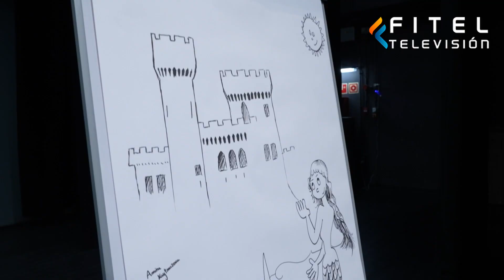Fundació Climent Guitart "Premis Lauretum 2013" - Fitel Televisión.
Dimecres es va celebrar al teatre de Lloret la segona edició dels premis Lauretum. Una gala oberta a tothom que va servir per lliurar els premis a tots els guanyadors.